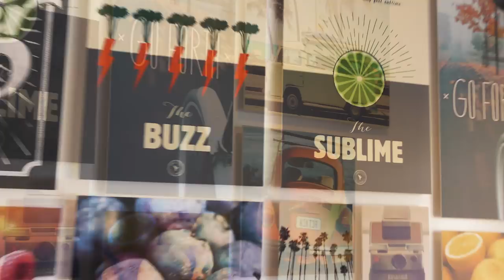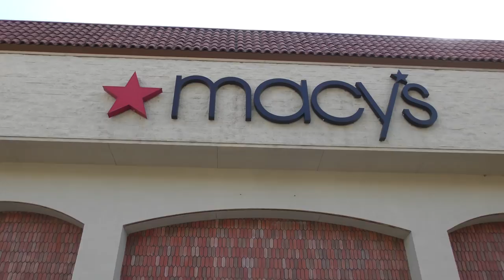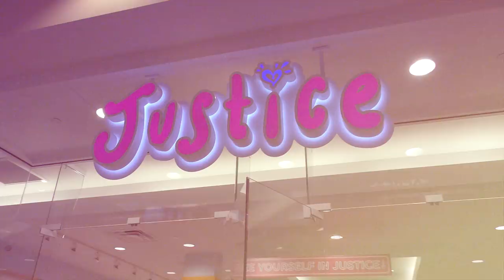BACK TO SCHOOL SHOPPING 2017 | We Are The Davises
We just got back home and scramble to get ready for the first day of school. Kayla and Tyler need new clothes so we venture out to get them just in time to start.

Musical.ly:  wearethedavises